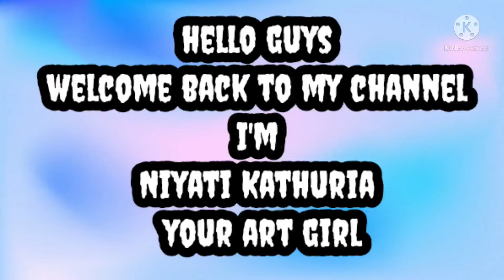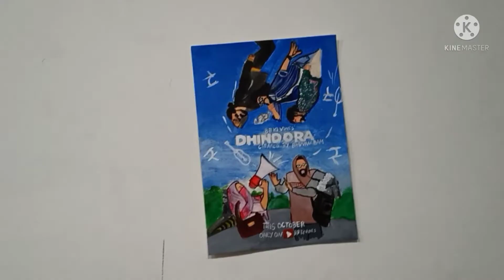Making poster of dhindora webseries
Poster of Dhindora webseries in my style